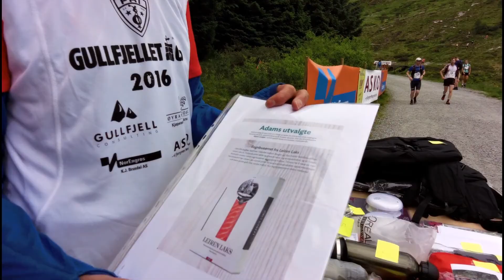Gullfjellet Opp 2016, Motbakkeløp på Bergens høyeste fjell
Vinnere: Eli Anne Dvergsdal 54:11, og Stian Angermund-Vik 43:29.
  0:08 Veiing av sekk.
  1:56 Start.
  3:23 Mellomtid og Redningshytten.
  4:15 Drikkestasjon.
  6:20 Mål.
  7:27 Ned igjen.
  8:12 Flott vær forbi Markskiltjernet
  8:54 Markskilfossen
10:02 Demningen og området ned mot Osen
10:40 Opplesing av de tre beste damene

Opp på tiden 1:14:07, og ned i naturskjønne omgivelser, forbi den vakre Markskilfossen. (Fossen er enda høyere enn det jeg fikk med på bildet.) Beklager hopping og risting, samt usynkron lyd. :-/ :-) Glemte å starte pulsklokka før et stykke inn i løpet, men derfra fungerer Flyby. Var du med på løpet, og har en Strava-konto som ikke er sperret for Flyby, kan det være interessant å ta en titt her